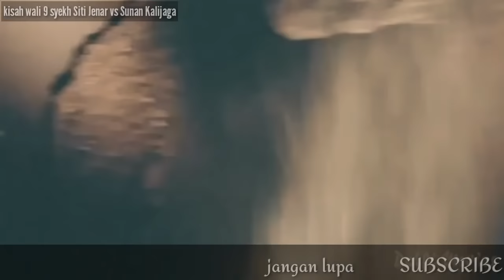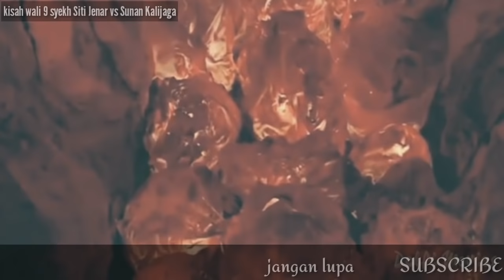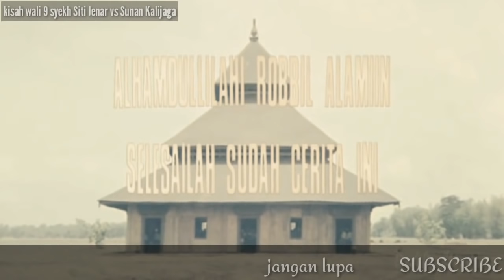Film kisah wali songo | SUNAN KALIJAGA vs SYEKH SITI JENAR Adu kesaktian | Full HD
Assalamualaikum pemirsa..
   video/film ini menceritakan kisah para wali 9 dari mulai berdirinya masjid agung demak sampai wafatnya syekh Siti Jenar..
 moga bermanfaat dan bisa di ambil hikmahnya dr video ini.
Selamat menonton.
jangan lupa bahagia.
Anam baran,
kisah wali 9,
kisah 9 wali songo,
kisah 9 wali songo full movie,
download film 9 wali,
karomah 9 wali,
karomah sunan Kalijaga,
karomah sunan gunung Djati,
karomah sunan Ampel,
karomah sunan Bonang,
film sejarah islam full movie,
film sejarah islam Indonesia,
film sejarah islam Nusantara,
film sejarah islam nabi Muhammad Saw,
film kisah sunan Kalijaga vs syekh Siti Jenar,
full HD,
film sejarah islam,
film jaka Tingkir,
film Saridin,